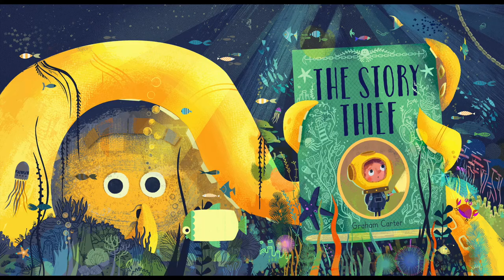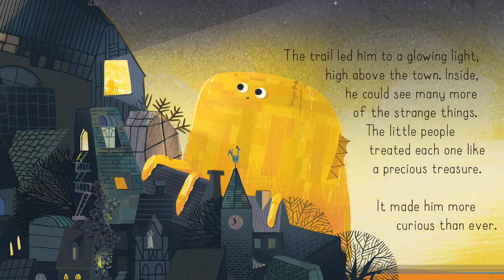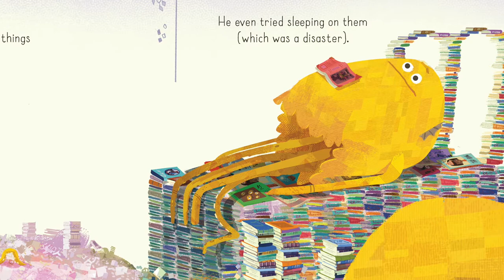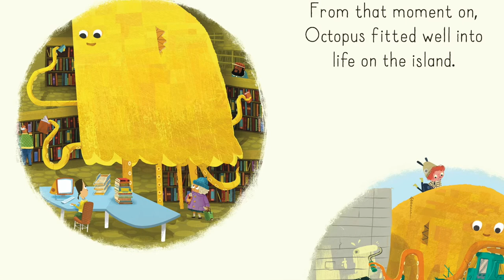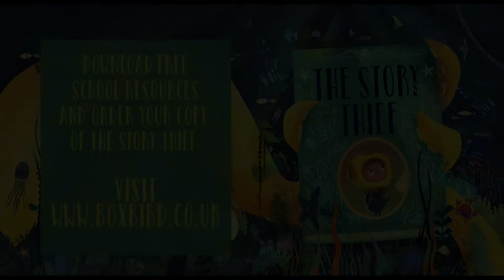‘The Story Thief’ draw-along with author/illustrator Graham Carter (for ages 3+)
🌟WORLD BOOK DAY EXCLUSIVE DRAW-ALONG🌟

‘The Story Thief’ by Graham Carter
Be beguiled by the magic of reading with this beautiful and fantastical adventure about sharing books
From print-maker Graham Carter, author of Waterstones Prize 2020-shortlistedOtto Blotter, Bird Spotter

First aired: 11am GMT Thursday 4th March 2021

About ‘The Story Thief’…
Olive is a shy girl who prefers reading about adventures to having them herself. But when a mysterious figure steals all of the books in town, Olive decides to set out straight into an adventure of her own. The thief, meanwhile, doesn’t quite know what to do with the stories he’s stolen. Olive must track down the thief and teach him the joys of reading - and sharing - stories.

About Graham Carter…
Graham Carter is a printmaker with a huge following who is stepping into the world of picture books. His illustrations can be spotted in a wide variety of publications such as The New Scientist, Guardian and The Sunday Times. Graham lives Seaford with his wife and son, and can often be found printing, sketching and making a mess in his studio in Brighton.

Title: The Story Thief
Author: Graham Carter
Illustrator: Graham Carter
Publisher: Andersen Press
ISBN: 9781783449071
Publication Date: 4 March 2021

This is a multi-award winning Moon Lane Group online children’s literary event in association with Andersen Press